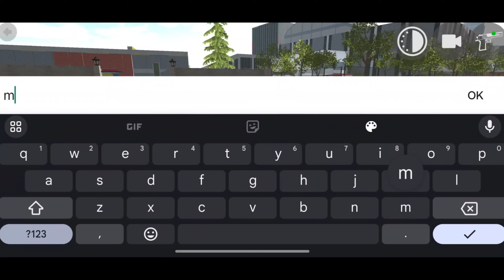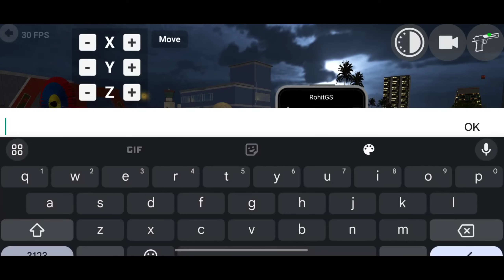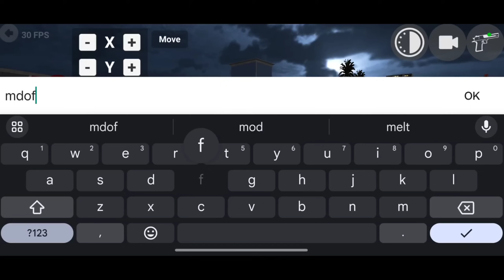Indian Bike Driving 3D New Ghost Mode New Update 🤯🔥| Plugin New Update Aagya 🤩| Harsh in Game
Kgf bike cheat code in Indian bikes driving 3d
RGS Tool Cheat Code in indian bikes driving 3d

About
gameplays.